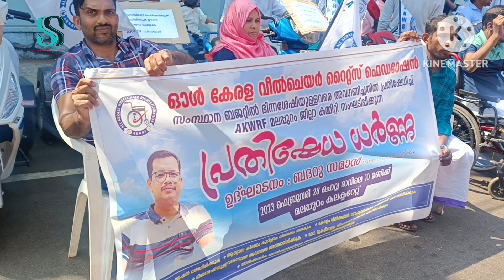ഭിന്നശേഷിക്കാരെ അവഗണിക്കുന്നതിൽ പ്രതിഷേധിച്ച് കലക്ടറേറ്റ് ധർണ